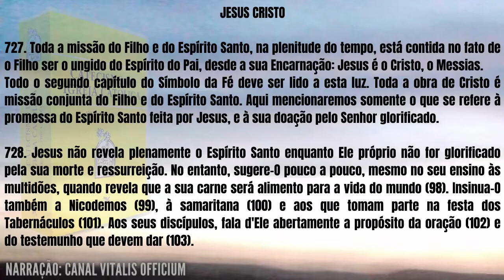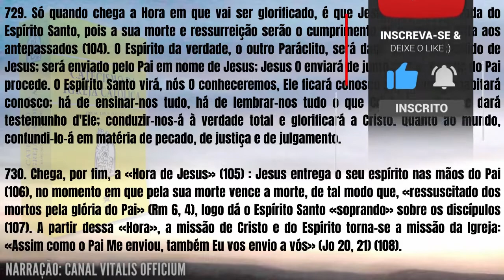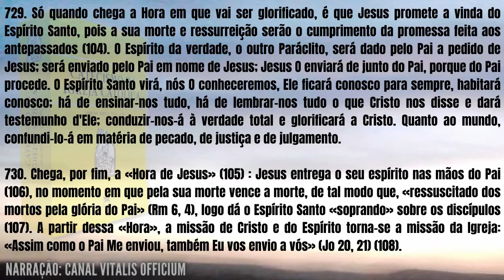Ouça o Catecismo todo dia e termine em 1 ano! - Dia 103 [abr/13] | Canal Vitalis Officium